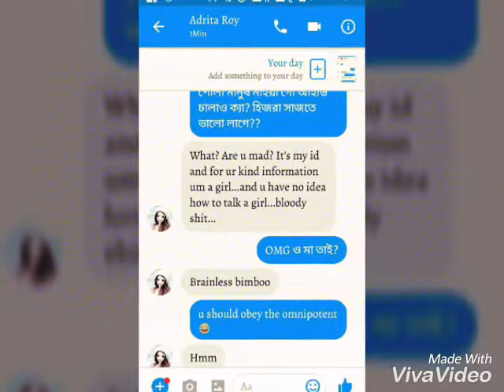Rip Chating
beginner off Youtube. first video...😊